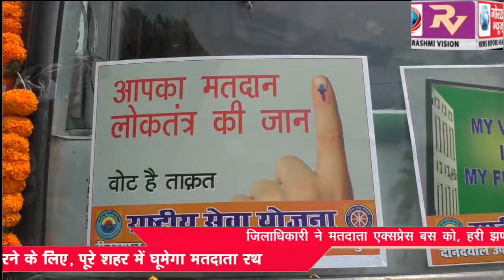जिलाधिकारी ने मतदाता एक्सप्रेस बस को, हरी झण्डी दिखाकर कर किया रवाना, कहा मतदाताओं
जिलाधिकारी ने मतदाता एक्सप्रेस बस को, हरी झण्डी दिखाकर कर किया रवाना, कहा मतदाताओं को जागरूक करने के लिए, पूरे शहर में घूमेगा मतदाता रथ